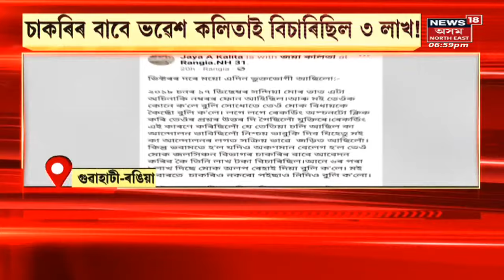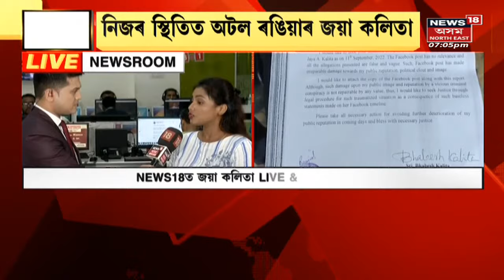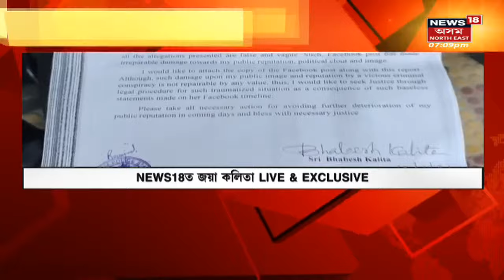Assam News | গাঁও চহৰ জিলাৰ খবৰ : NEWS18ত জয়া কলিতাই ক'লে সবিশেষ | Assamese News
Assam News | চাকৰি কেন্দ্ৰিক বিতৰ্কত এইবাৰ Rangiaৰ Jaya Kalita
0:00 Intro
12:05  মুখ্যমন্ত্ৰী ড০ Himanta Biswa Sarma চৰকাৰৰ ধনৰ শৰাধ !
15:25 খোৱা পানীৰ বাবে হাহাকাৰ কমিব ৰাইজৰ !
18:37 মাধ্যম বিতৰ্কক লৈ এতিয়া যুুযুধান শাসক-বিৰোধী
22:27 Assam Assemblyত পুনৰ পৰম্পৰাৰ কথা

Assam News | News18 Assam |  Assam News | News in Assam | Assamese News | Northeast news | Northeast India |